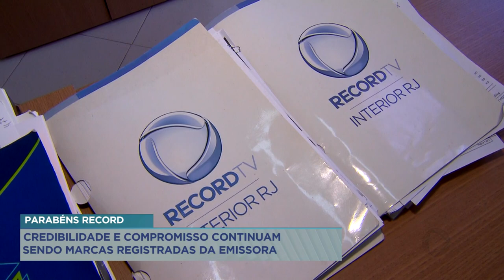Parabéns Record: Credibilidade e compromisso continuam sendo marcas registradas da emissora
A Record TV Interior RJ está completando 26 anos nesta sexta feira (16). Ao longo desse período, muitas transformações. A programação da Record tem passado por diversas mudanças econômicas, mas a credibilidade das notícias divulgadas nos jornais continua sendo marca registrada da emissora.